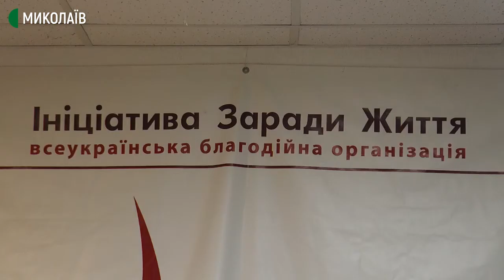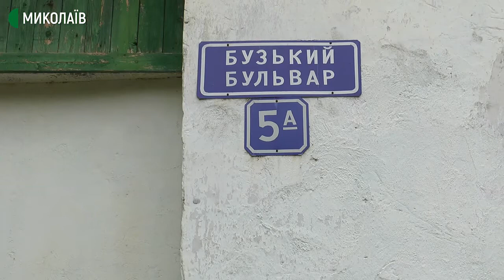Миколаївці, які пройшли нацистські концтабори, отримують допомогу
У Миколаєві розвозять гуманітарну допомогу бранцям нацистських концтаборів у роки Другої світової. В умовах карантину до продуктів додали протиепідеміологічні засоби.
Волонтери Всеукраїнської благодійної організації «Ініціатива заради життя» збирають продуктові набори: пляшка олії, кукурудза, горошок, крупи, гречка, макарони, пшенична крупа, шоколадна паста. Також роздають багаторазові захисні маски та санітайзери.
Таких пакунків буде сто.
Отримують набори люди від 1923 року народження до 1945 включно. Всього в місті їх налічується 205. Вони були або народжені в концтаборах, або примусово вивезені до Німеччини.